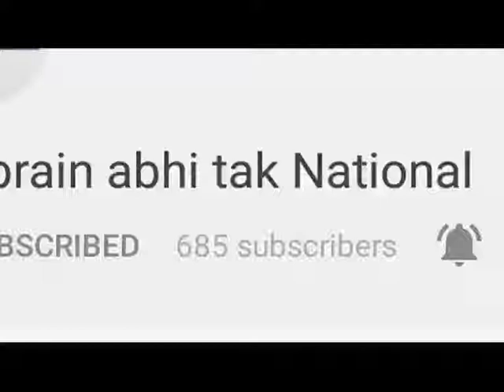बुलन्दशहर- मनचले ने नाबालिग को जिंदा जलाया || Khabrain Abhi Tak Live